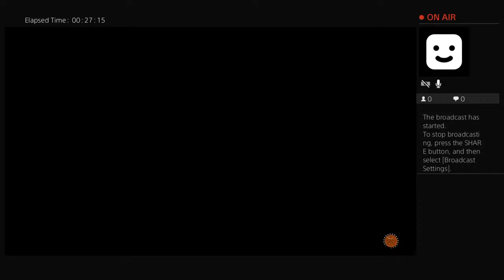Home vs Pacers